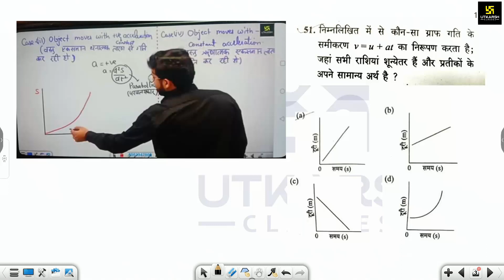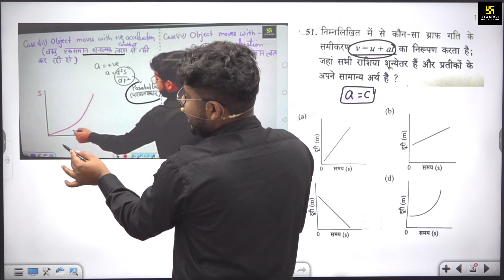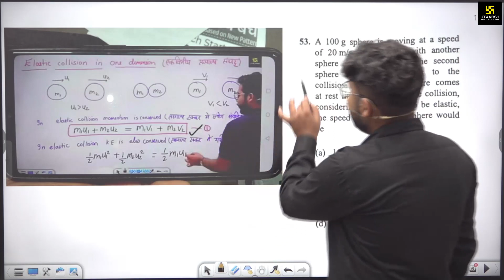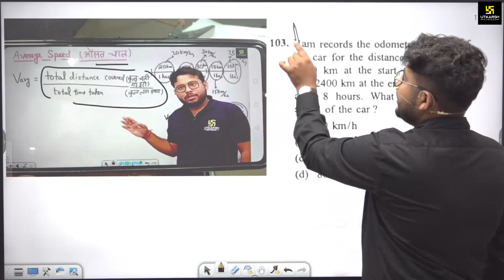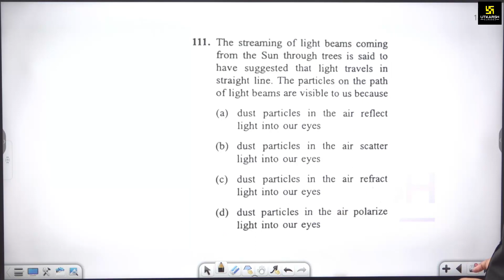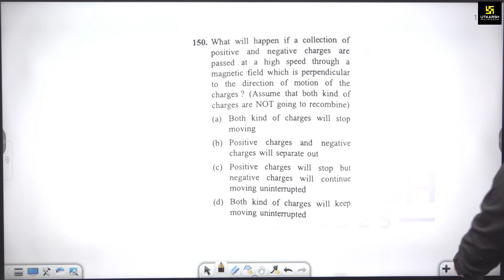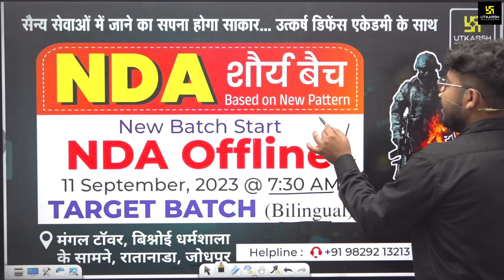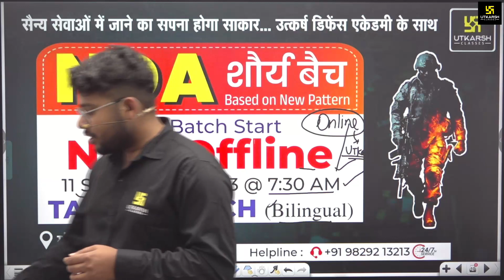NDA 2 2023 Physics Paper | पूरा पेपर हमारी क्लास से | ये रहा Proof | Vivek Singh Sir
Join our Courses (Best in Class) ⚡

💥 NDA 2024 🔥 "शौर्य बैच"  Online Target Batch (Live from Classroom)

💥 Agniveer Airforce 2024 🔥 "बलिदान बैच"  Online Target (Live from Studio)

💥 Agniveer Airforce 2024 🔥 "बलिदान बैच"  Online Target (Live from Classroom)